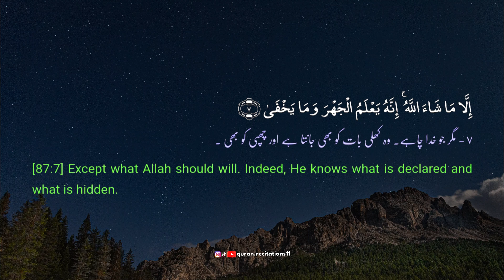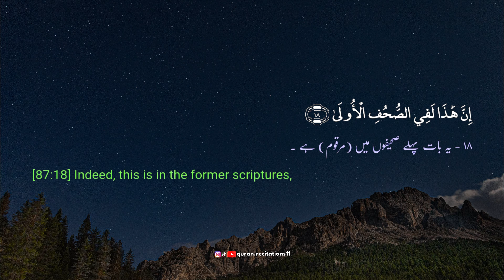Surah Al Ala الأعلى | Mansour Al Salimi | Complete Surah With English & Urdu Translation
This Surah is one of the earliest Surahs revealed at Makkah, and the words: "We shall enable you to recite, then you shall never forget" of verse 6 also indicates that it was sent down in the period when the Prophet (pbuh) was not yet fully accustomed to receiving Revelation and, at the times Revelation came down, he feared he might forget the words.